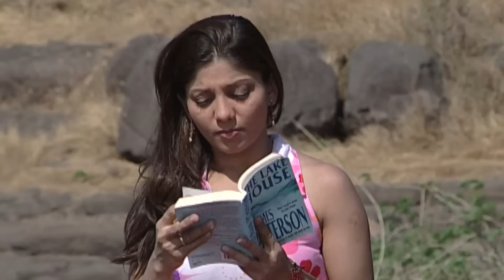आखिर क्या है नदी वाले शैतान का रहस्य? | Aahat | Hindi Tv Serial | Aahat Season 2